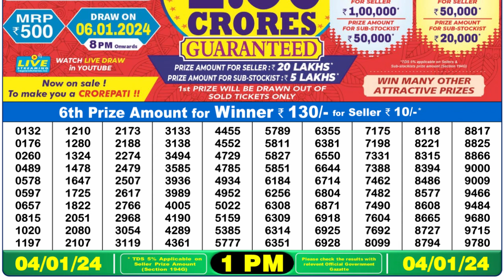Dear Lottery Sambad 1pm today 04.01.24 Nagaland State Lottery Result